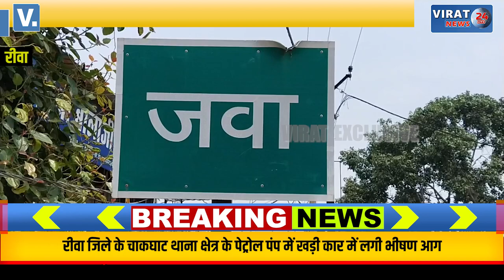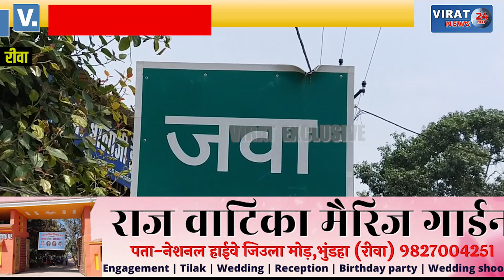🔻रीवा- हाईवे में बना रहता है मवेशियों का झुंड || कलेक्टर के आदेशों की हो रही अवहेलना